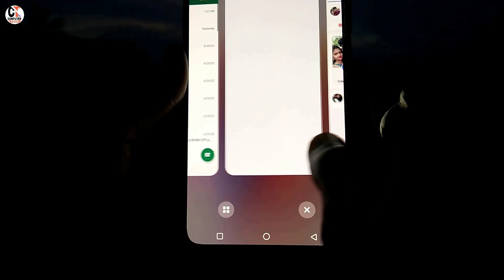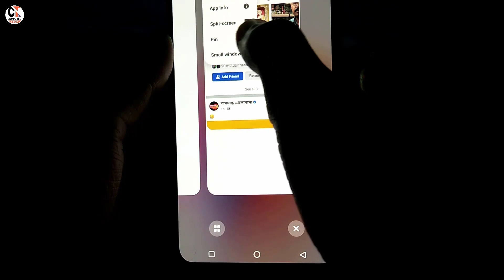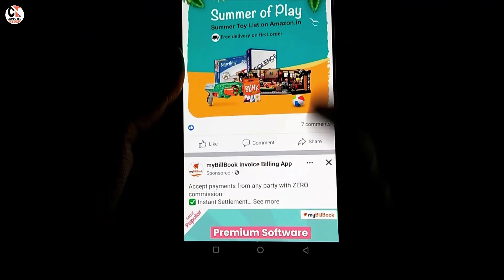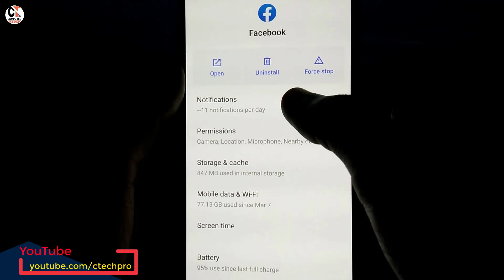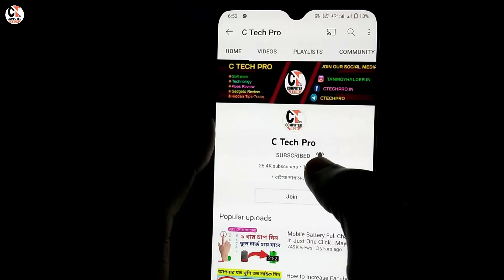Recent Button 5 Secret Tricks | ফোনের Recent Button এর ৫টি গোপন কাজ।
Must know.
Most useful tips & tricks for mobile user in this video i will share some most important and useful android settings features and secret codes that every mobile or android user must know all , most important android settings and secret code that useful for mobile user all information.